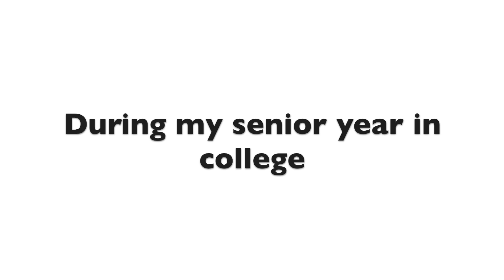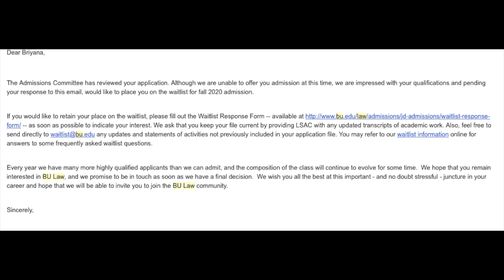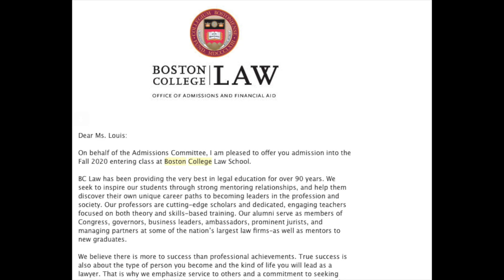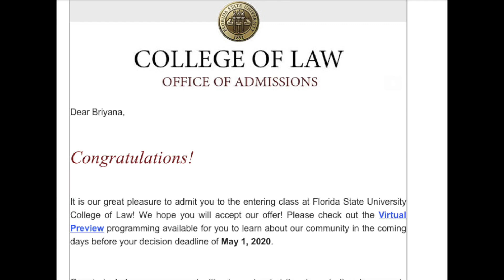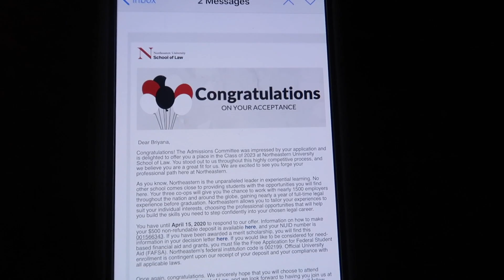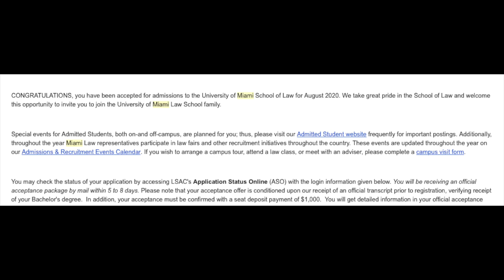LAW SCHOOL DECISION REACTION 2020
I recently applied to twelve law schools! follow along my law school admission process. BC, BU, EMORY, GW, Fordham, ETC! here are my decision reactions 2020!!! hope you enjoy my law school acceptance vlog.

watch to see what schools i was accepted, waitlisted, or rejected at.

Much love,

BRIE